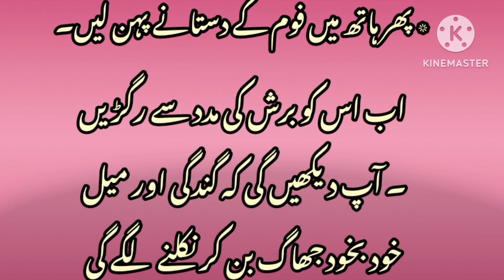How to clean your Bathroom & Skink || Remove Hard Stains || باتھ روم اور سینك صاف کرنے کا طریقہ